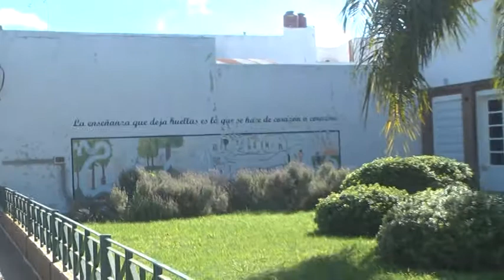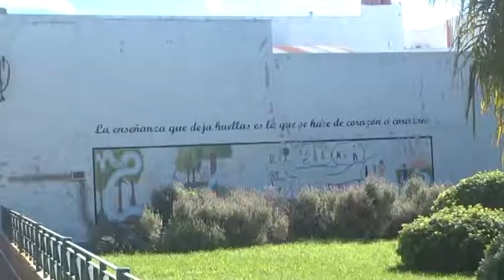GRACIELA SPIZZAMIGLIO – DIRECTORA – CARINA PERREN – VICEDIRECTORA – ESCUELA MARIANO MORENO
OBRAS QUE SE REALIZARON EN LA INSTITUCIÓN
YA TIENEN A LA VENTA EL 1° NÚMERO DE RIFA DEL AÑO
CÓMO SE PREPARAN PARA EL INICIO LECTIVO